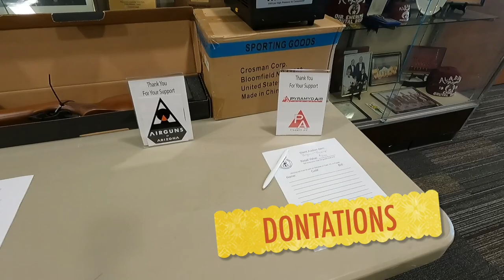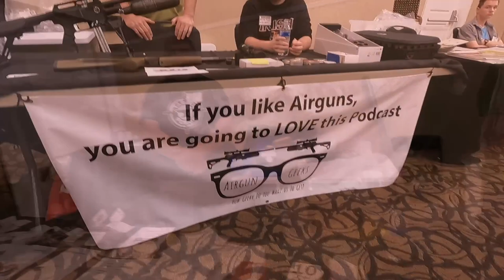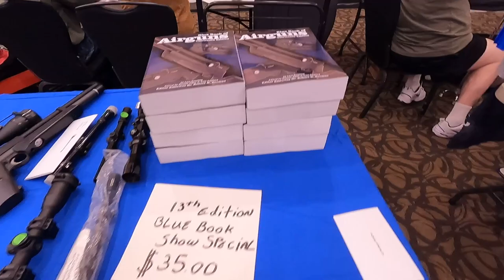MidWest Airgun Show 2022 | Airgun Advisor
The MidWest Airgun Show for 2022 was a huge success with over 300+ visitors and hundreds of airguns bought, sold and traded. The show would like me to highlight all of the sponsors who donated and made this one of the PREMIERE airgun events in the country.

for future airgun shows.

Air Tanks Plus (ATP)
AirForce Airguns
Airguns of Arizona
Aladdin Shrine
Baker Airguns
Central Ohio Airgunners
Daisy BB Guns
DonnyFL
Element Optics
FX Airguns
Pyramyd Air
Target Forge
Umarex Airguns
Utah Airguns